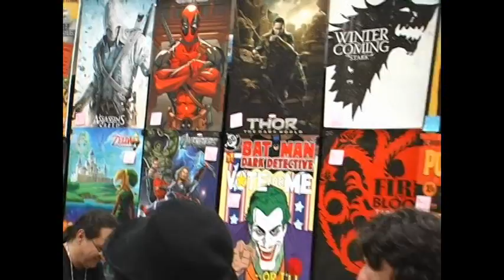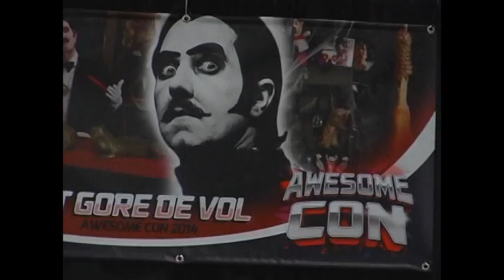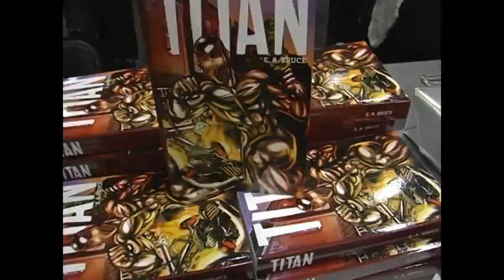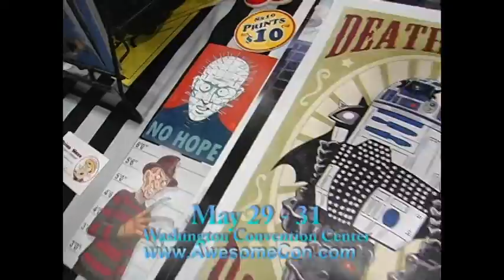Awesome Con- MONSTER MADHOUSE TV SHOW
We visited the AWESOME CON in washington DC,and encountered TONS of great people, cool costumes and STUFF. SEE THE ALL NEW AWESOME CON MAY 29th THRU THE 31st!!!